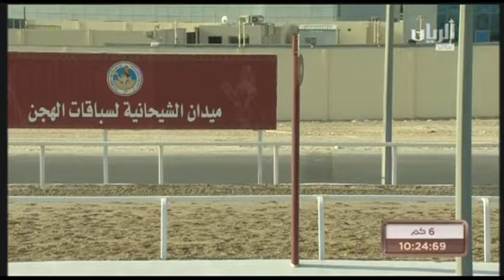ش11 سباق الجذاع عام المحلي السابع 5 12 2015